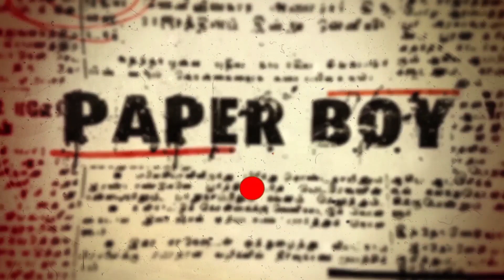ஸ்ரீனிவாசா திருக்கல்யாணம் 8 | நாடகம் | DRAMA | 🌹Roja🌹Nadagam mandram | PaperBoy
🌹Roja🌹Nadagam mandram | ஸ்ரீனிவாசா திருக்கல்யாணம் | நாடகம் | DRAMA | PaperBoy